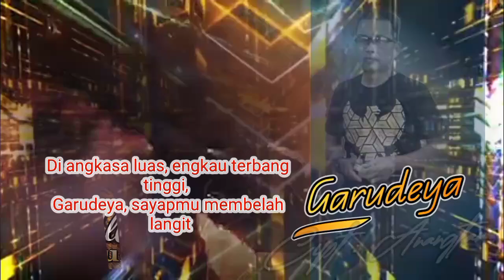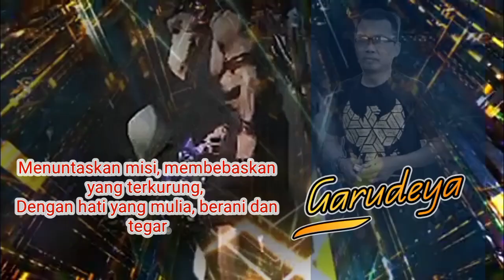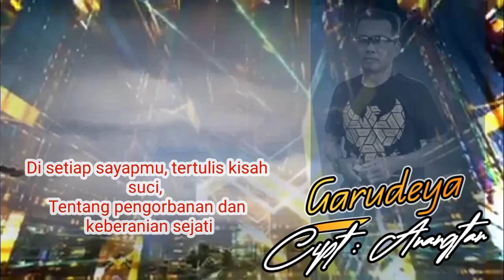Garudeya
Di angkasa luas, engkau terbang tinggi,
Garudeya, sayapmu membelah langit,
Melintasi gunung, laut, dan samudera,
Membawa harapan, di bawah sinar surya.

Garudeya, pembawa cahaya,
Simbol kekuatan, dalam setiap hembusan udara,
Dari legenda kau hidup abadi,
Menjaga nusantara dengan hati suci.

Dalam mitos kau hadir, sebagai pelindung,
Menjelajahi dunia, tanpa rasa gentar,
Menuntaskan misi, membebaskan yang terkurung,
Dengan hati yang mulia, berani dan tegar.